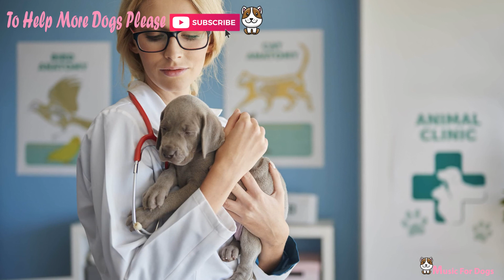Puppy sleeping music best puppy sleeping music 2 hour puppy sleeping music no ads - music for dogs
Does your dog get scared during thunderstorms or fireworks? Do they suffer from separation anxiety? Does hearing noises outside make them nervous? Turning on some music or some form of "white noise" for your dog can help relieve their stress.

Recent studies have shown that playing music reduces stress in dogs at animal shelters, with less barking, lower respiratory rates and lower levels of the stress hormone cortisol. This shouldn’t come as too much of a surprise, as the effect music has on human emotions has been a subject of study for quite some time. Music therapy is used as a natural anti-anxiety remedy and to help with sleep disorders, and it’s easy to use the same technique for your puppy or adult dog.